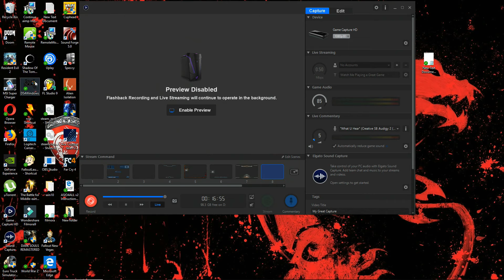SEAOFTHIEVESSOLO11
Another run in my favourite pirate game! Itry to board skelly ship with bad results.PC game running on ryzen 5 1600, 16gb ram, nvidia 1050ti, captured on same system using elgato game capture hd.